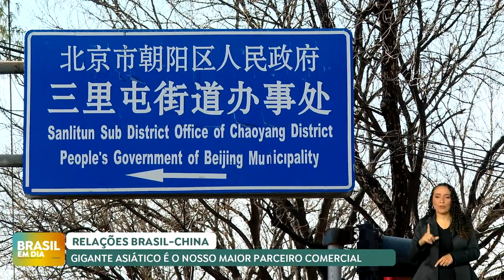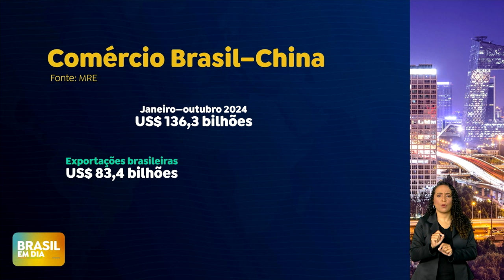Visita de Xi Jinping reforça laços entre Brasil e China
O presidente Lula recebe nesta quarta-feira (20/11) o presidente chinês, Xi Jinping. Brasil e China celebram meio século de relações diplomáticas, numa parceria estratégica que tem se mostrado essencial para o crescimento dos dois países. O gigante asiático é o principal destino das exportações brasileiras.